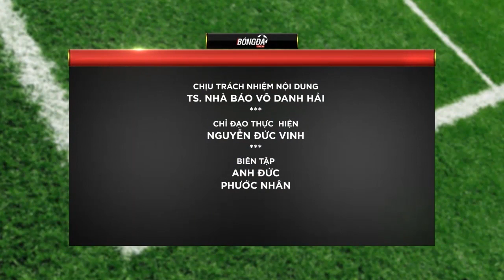Bản tin Bóng Đá ngày 10.10 | Bale chính thức ngồi nhà xem World Cup 2018